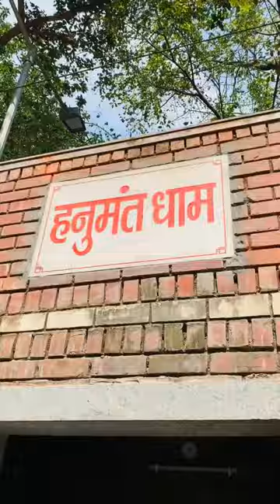Prabhu ke Darshan 🙏 minivlog-89